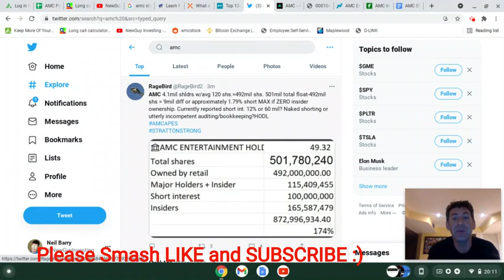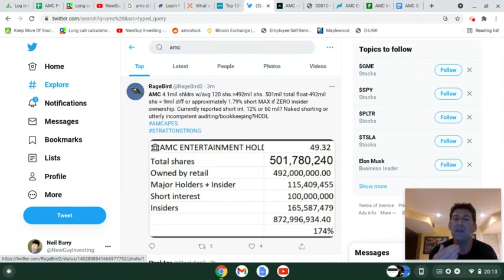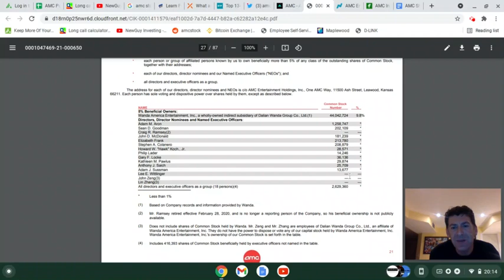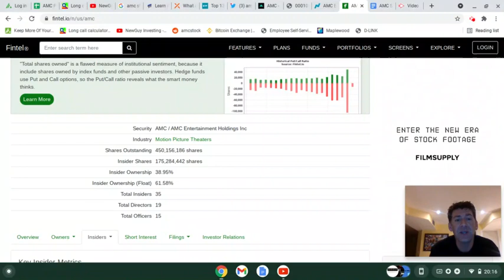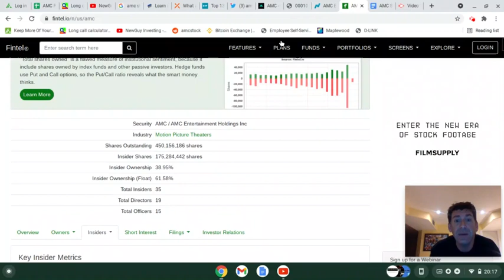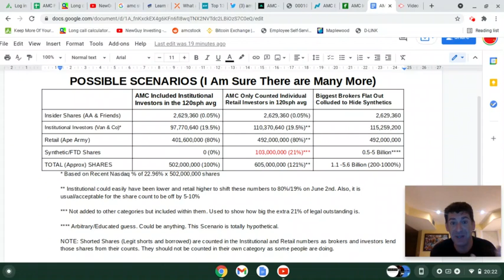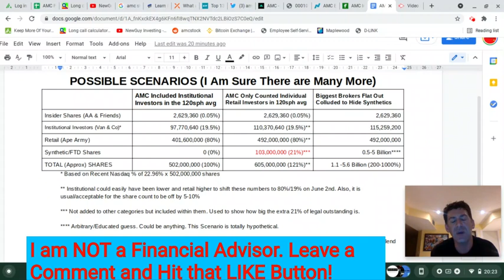AMC Shareholder Count Update | Math for Apes. HODL Strong!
There is a lot of inaccurate information floating around on Twitter, Youtube and Reddit and I understand apes are excited, but we often see what we want to see (confirmation bias) and we need to be careful after building so much respect and credibility, to maintain it with accurate data.